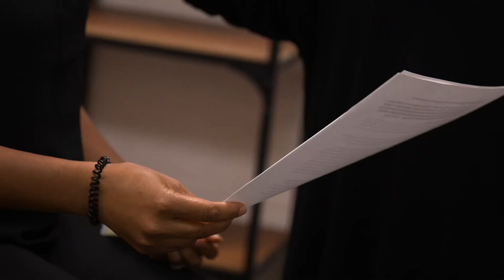Behind the Scenes Course Creation with HEATHER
We make course creation fun! Take a peek at the behind the scenes for Heather's course creation production process.

Are YOU next?

If you are looking to create your very own online course - we'd love to help. Write, Produce, and Launch.

If you are ready to launch your online course we highly recommend Kajabi platform: